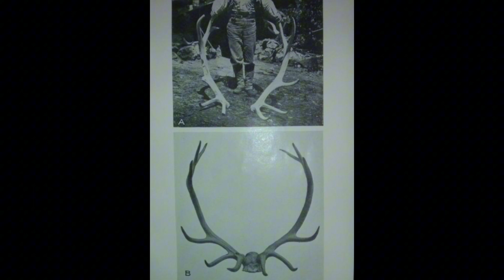Merriam's Elk: Exploring the Majesty of a Western Wilderness Icon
"Delve into the captivating world of Merriam's Elk with this in-depth exploration of a western wilderness icon. Discover the secrets of their mountainous habitats, adorned in coniferous forests, where their pale yellow and grayish coats blend seamlessly with the alpine landscapes. Uncover the evolutionary adaptations that set Merriam's elk apart, from their distinctive antlers to the bugling calls that echo through the peaks during mating season.

This comprehensive journey into the realm of Merriam's elk sheds light on their significance in the natural world and the challenges they face. Learn about ongoing conservation efforts dedicated to preserving these majestic creatures and their unique ecosystems. From the rocky terrains they navigate to the rituals of the mating season, this exploration offers a profound understanding of the complexities of Merriam's elk existence.

Immerse yourself in the wild beauty of Merriam's elk, gaining insights into their behavior, conservation status, and the delicate balance required to ensure their continued presence in the western wilderness. 'Merriam's Elk: Exploring the Majesty of a Western Wilderness Icon' is an invitation to appreciate the intricacies of nature's design and the importance of safeguarding these magnificent creatures for future generations."

Thankyou Everyone..